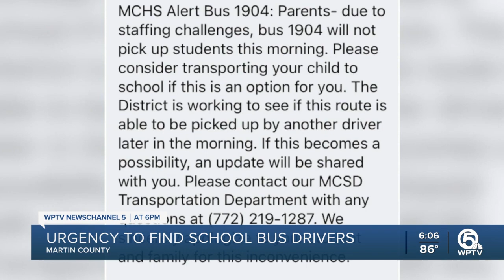Martin County School District needs more bus drivers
The Martin County School District said a staffing shortage in bus drivers and substitute drivers lead to a school bus scramble Friday morning.